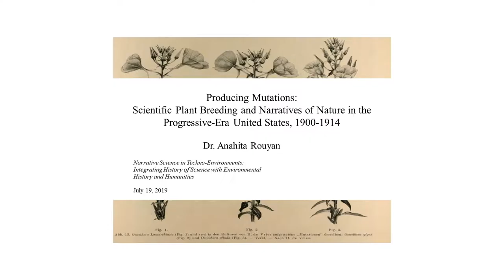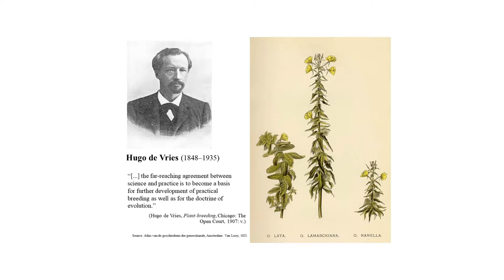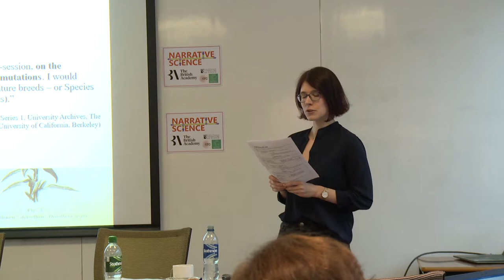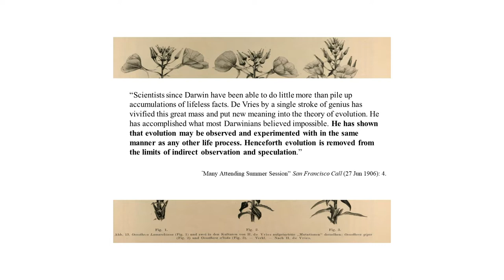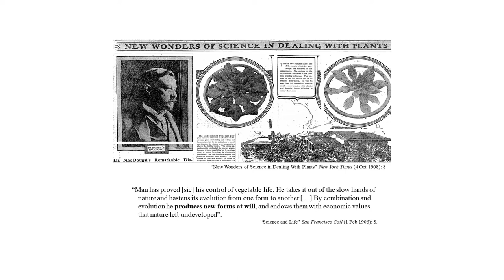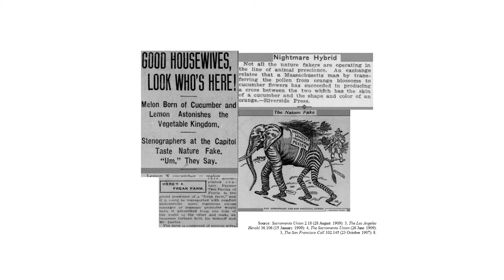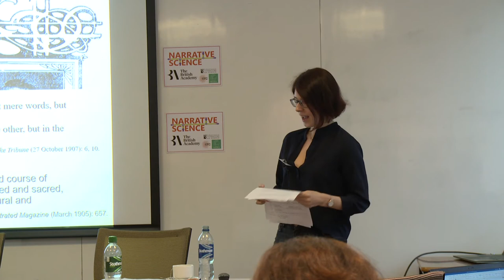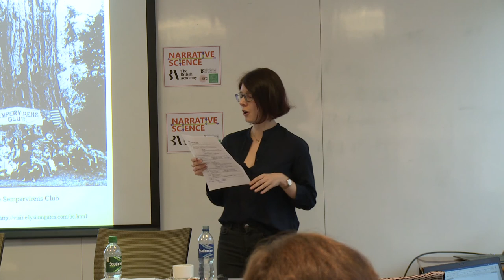Breeding & Narratives of Nature in Progressive-Era USA - Anahita Rouyan (Ind. scholar/consultant)